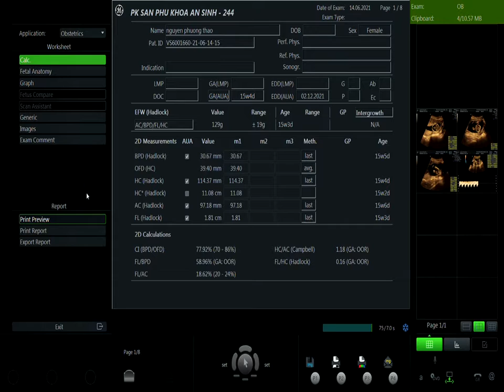NGUYỄN PHƯƠNG THẢO 14/6